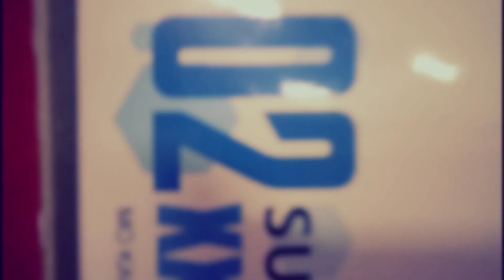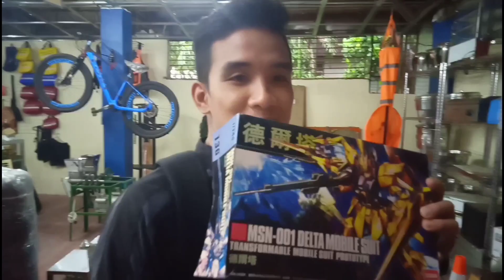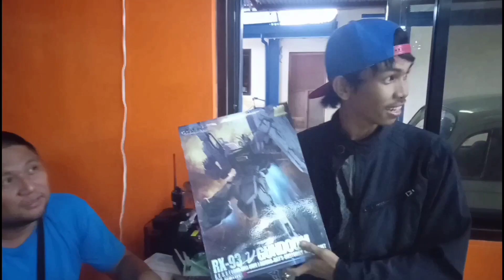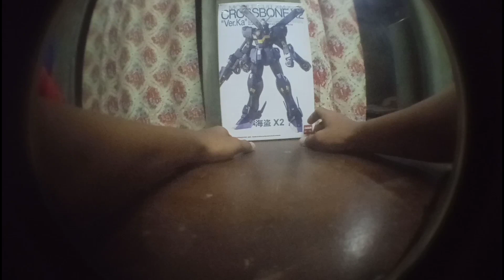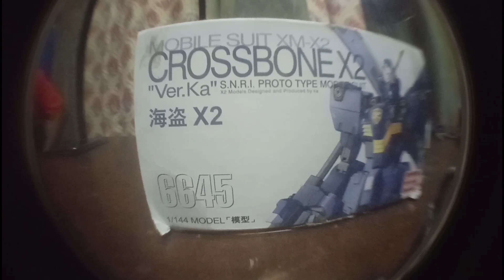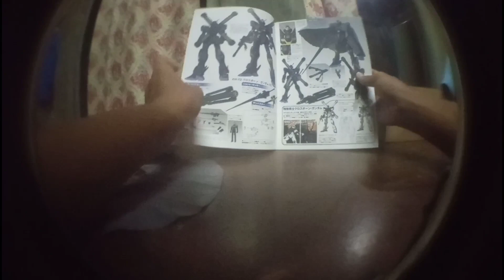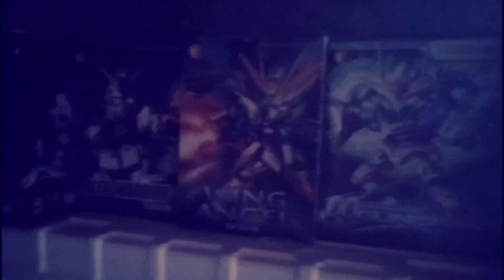KINAKAADIKANG BAGO/WITH BROTHERS/RAIDER150 SNIPER 150/ LONG RIDE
Wassup mga pandak so di ako masyado maka pag upload due to covid19 but stay tune for more vlogs stay safe always